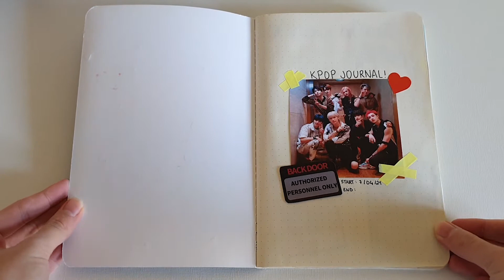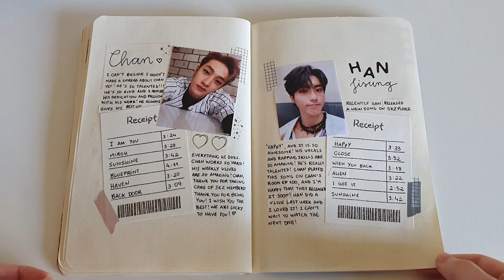kpop journal flip through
my first completed kpop journal flip through! I hope you guys liked this video!